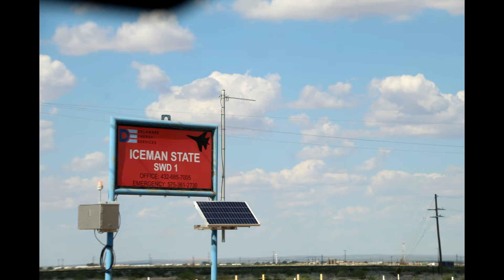Delaware Energy Services - Iceman State SWD 1, Eddy County, NM (September 2022)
Delaware Energy Services - Iceman State SWD 1
Carlsbad, Eddy County, NM
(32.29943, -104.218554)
Filmed 9/04/2022